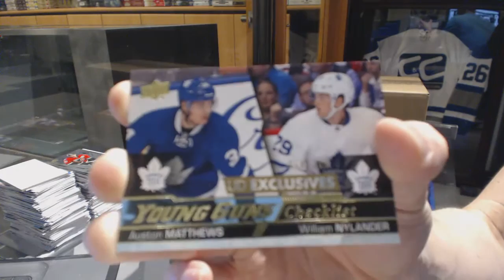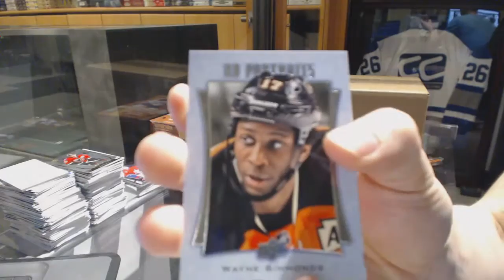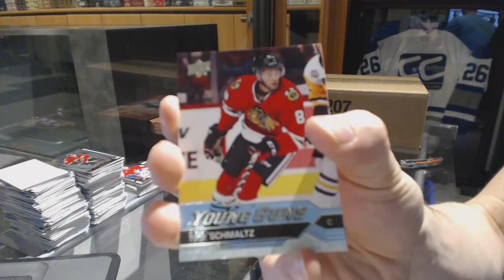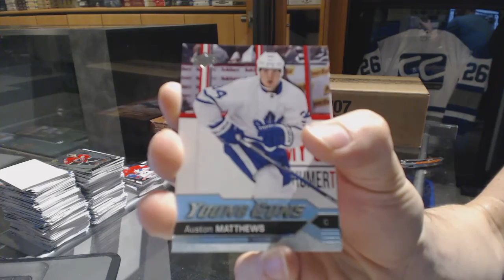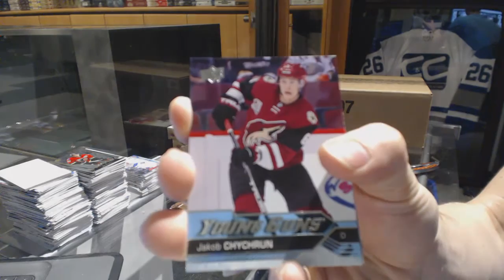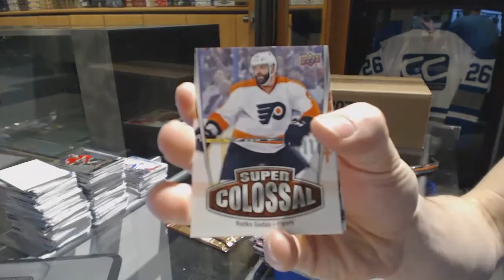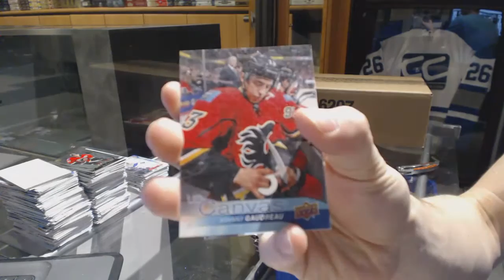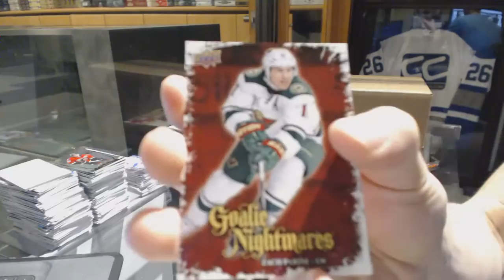16-17 Upper Deck Series 1 Hockey 2 Box Break - C&C #6602